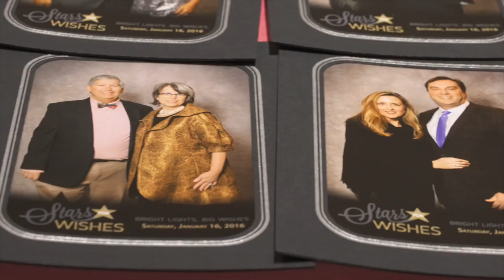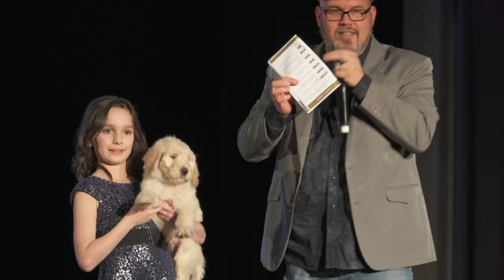Stars for Wishes 2016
Make-A-Wish Middle Tennessee's 4th annual Stars for Wishes gala featured performances from Jonathan Cain, Drake White & The Big Fire, Randy Houser and Hunter Hayes. MasterChef Junior winner Logan Guleff created the menu and Todd Chrisley hosted!